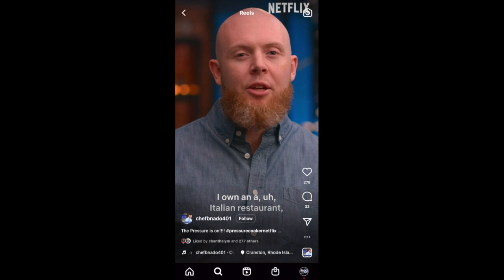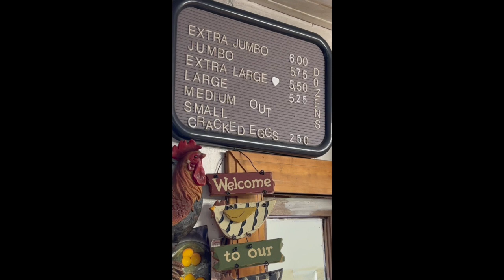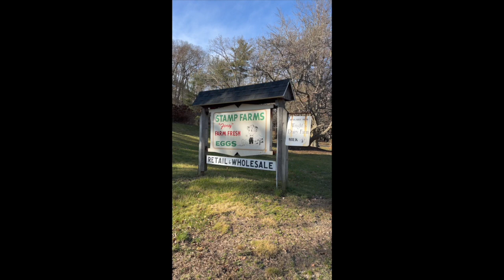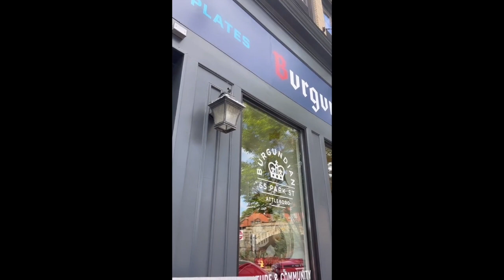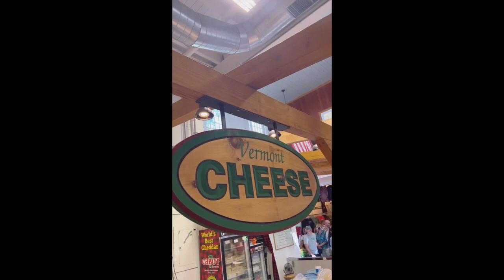Nicola Petrucci Digital Reporter Reel